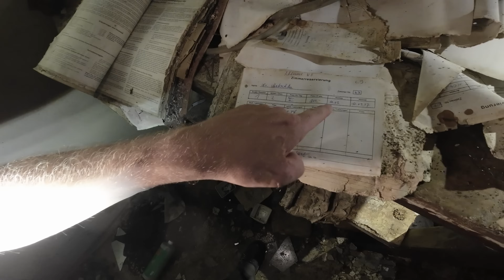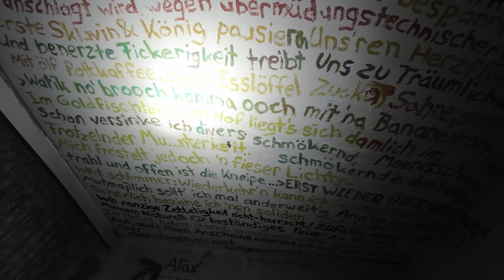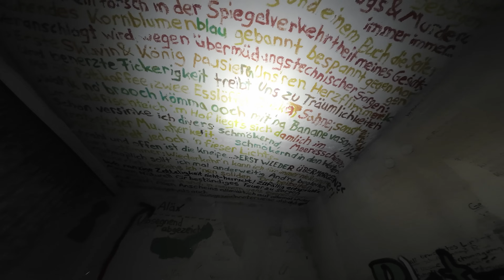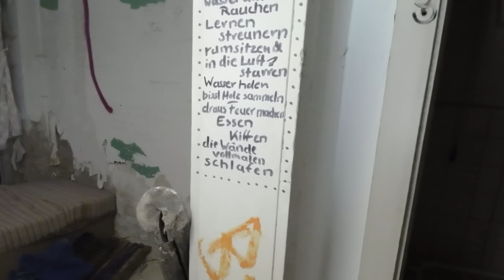HIER WOHNT NOCH JEMAND! 😱 WIR MÜSSEN AUFPASSEN! OVERNIGHT AUF DEM HOTELDACH!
► LETS URBEX - SOCIAL MEDIA & SHOP

Florian -  @Urbexflo
Michi -  @urbexmichi

► UNTERSTÜTZE MICH!

► WERBUNG
* WOLFGANGS - Outdoor-Messer & Küchenmesser!

30 Tage kostenlos testen - von Monat zu Monat kündbar!